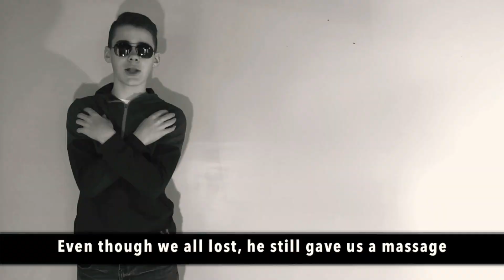Bernie’s Fall Ends the Democratic Primary | 2020... Thursday?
The 2020 Democratic Primary is over, so it’s time to say farewell to the once front-runner, Sen. Bernie Sanders.